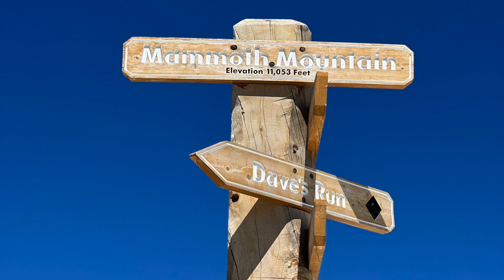Mammoth in July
Rob and I ski in July! A bucket list kind of thing,